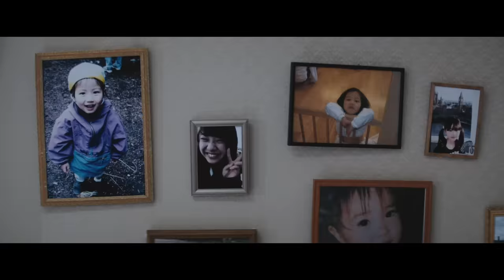日向坂46 『こんなに好きになっちゃっていいの？』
「こんなに好きになっちゃっていいの？」配信はこちら！

日向坂46 3rd Single「こんなに好きになっちゃっていいの？」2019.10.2Release!!

表題曲「こんなに好きになっちゃっていいの？」のミュージックビデオを公開！

Director：池田一真（P.I.C.S.）
Choreographer:CRE8BOY
Producer：小浜　元(P.I.C.S.)
Production：P.I.C.S.
協力：兵庫県公館
　　　神戸国際会館こくさいホール
　　　神戸大学交響楽団
　　　名古屋大学交響楽団

-商品形態-
■初回仕様限定盤TYPE-A（CD＋BD）
SRCL-11310～113111／￥1,727＋tax

■初回仕様限定盤TYPE-B（CD＋BD）
SRCL-11312～11313／￥1,727＋tax

■初回仕様限定盤TYPE-C（CD＋BD）
SRCL-11314～11315／￥1,727＋tax

SRCL-11316／￥1,000＋tax

★初回仕様限定盤共通封入特典★
「全国握手会イベント参加券orスペシャルプレゼント応募券」1枚封入
「メンバー生写真」ランダム1枚封入(TYPE別 36種)